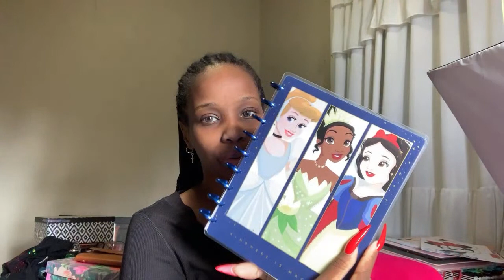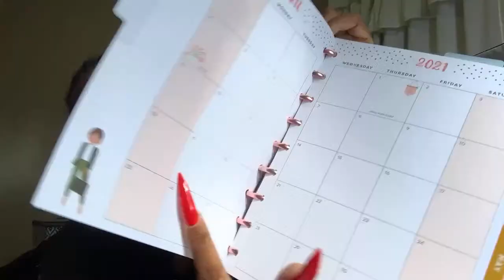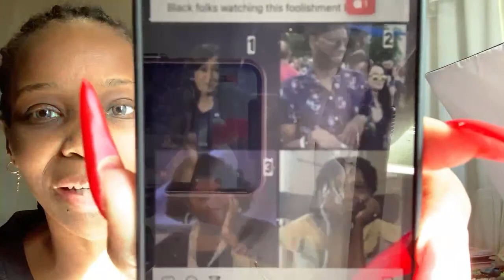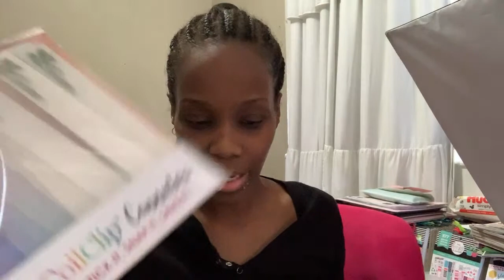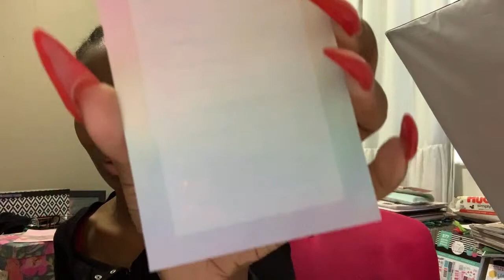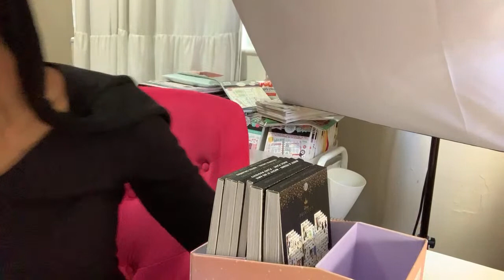Morning Coffee & Planning!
To Send Me Product or Happy Mail send to:
Tina Bopper

If you want to Support this Channel with a donation, Revenue has significantly went down for youtubers during this Corona Virus (No, I don't know why) This is PrimeTime to SUPPORT my content and channel EVERY supporter in these trying times is a Big HELP!
Send the Creator of this Content a Starbucks Gift Card to her email @ (it makes all the difference in the content) or send the funds to any of my supporting apps (down below)
My Podcast available to listen: TB Unicorn Pod